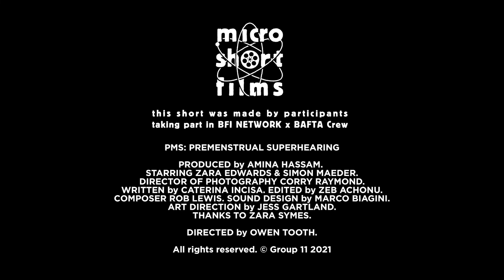PMS: Pre menstrual super hearing (UK)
Most women who suffer from PMS do not find humour in the experience. This comedy does.

DIRECTOR: Owen Tooth.
WRITER: Caterina Incisa.
PRODUCER: Amina Hassam.
DOP: Corry Raymond.
CAST: ‘Cassie’ (Zara Edwards), ‘Boyfriend’ (Simon Maeder).
EDITOR: Zeb Achonu.
COMPOSER: Rob Lewis.
SOUND DESIGN: Marco Biagini.
ART DIRECTION: Jess Gartland.
THANKS:  Zara Symes